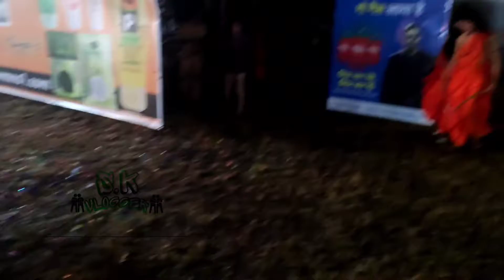नागपुर - कस्तूरचंद पार्क में हुआ रावण दहन|| इतनी बारिश में देखो कैसे हुआ रावण (दहन)2022#ravanxpro